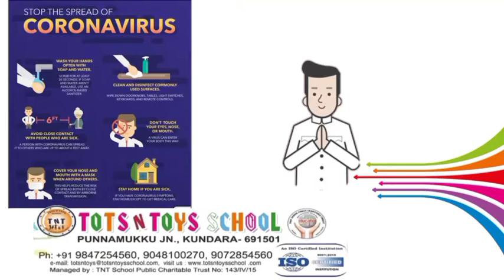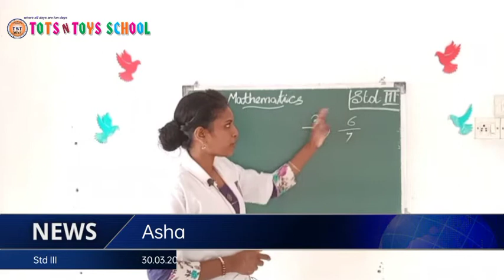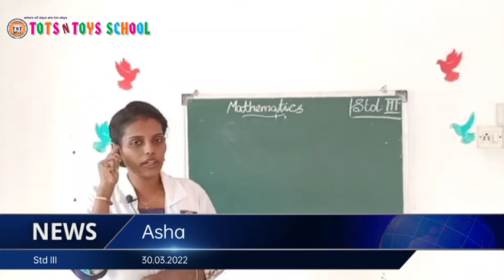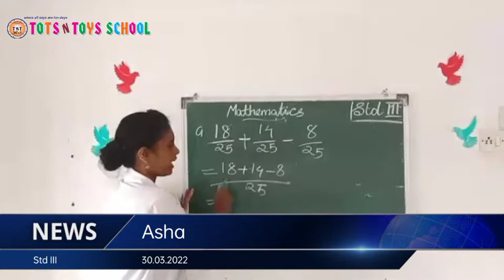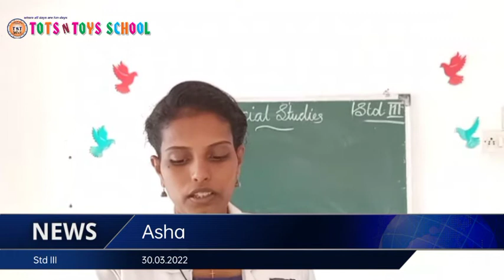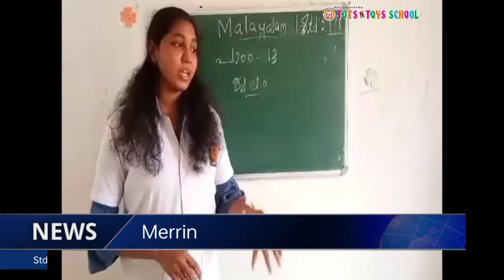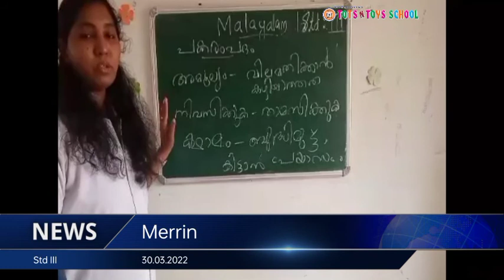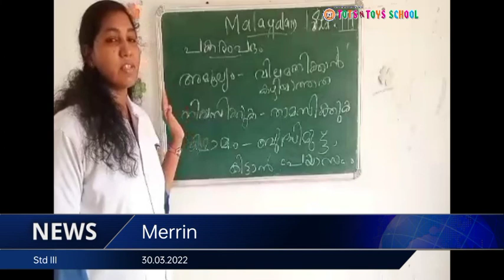TOTS N TOYS SCHOOL 30.03.2022(2)